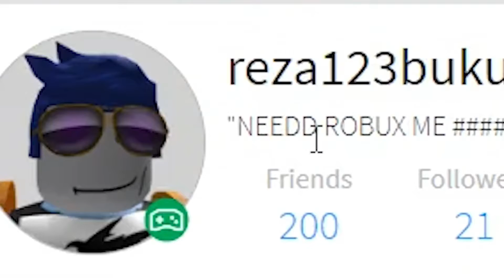Flamingo NEEDD ROBUX ME #####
BOBUX